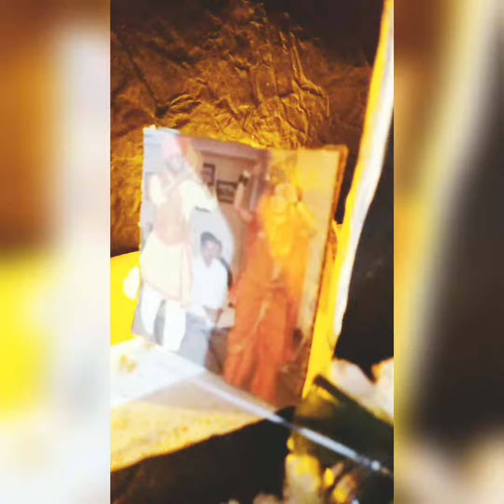Ganpati Decoration 2021 | Jay Malhar | Bappa Morya ganpati decoration #2021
Ganpati Bappa Morya 2021

Decoration of Jay Mahlhar the god of Maharashtra